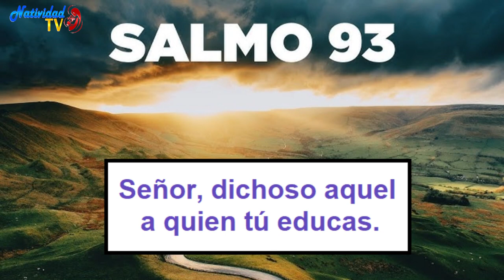SALMO DEL DÍA | Servidora / Melissa Méndez | Martes, 13/02/2024